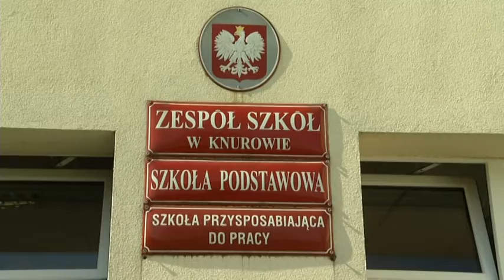E-learning w powiecie gliwickim